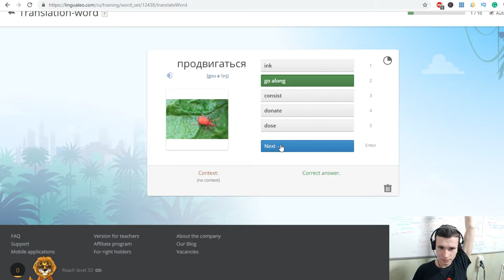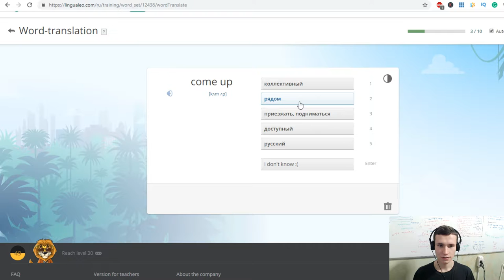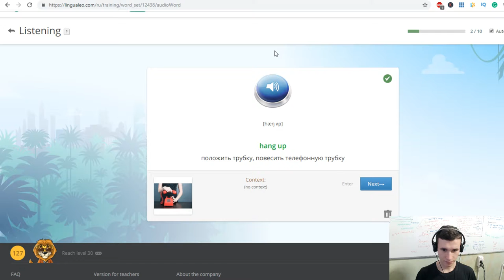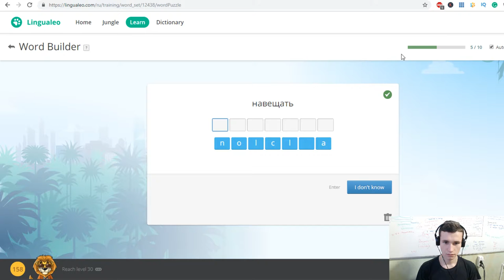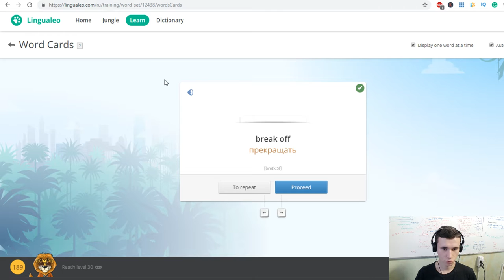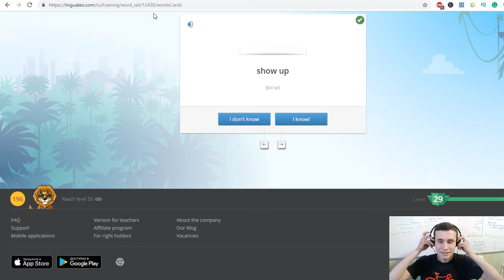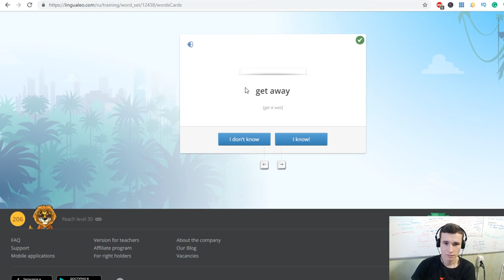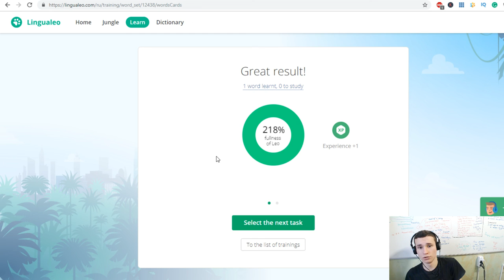TOP 100 English phrasal verbs | Practice with Website | It's crazy to learn this way | EJEng 64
It's crazy to learn this way

Thanks :)

F.A.Q.:

1. Why do I learn English?

2. Why do I learn Indonesian?

3. Why am I doing reactions?

4. Why am I making a video?
Self-psychotherapy
Development of my own skills
Autobiography
Self-awareness

5. Why am I learning new skills?

6. According to the results, the language I want to talk mainly?

7. What do I want to get on the total?

8. What do i love?
Communication with people
Dancing
Developing
Singing
Playing music
Speaking
Training
Make new
Playing computer games
Drawing
Having fun